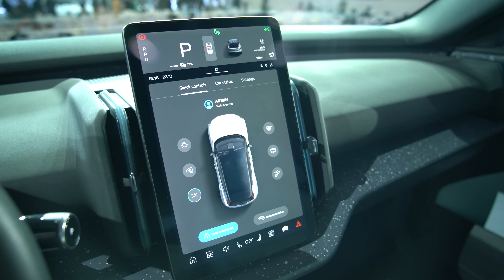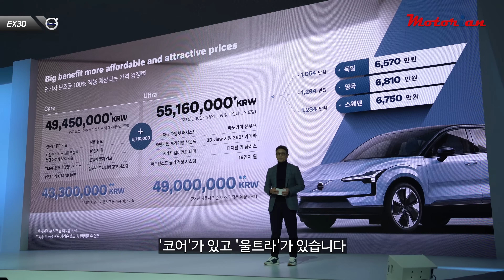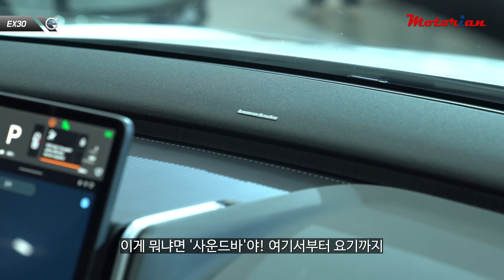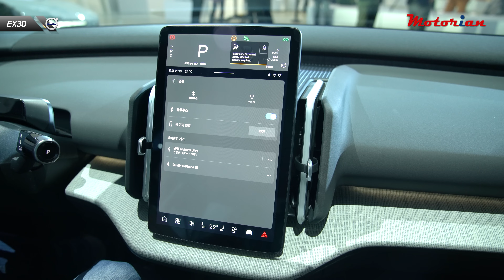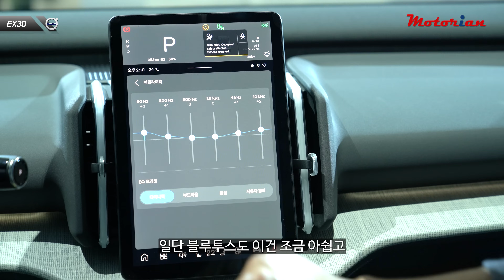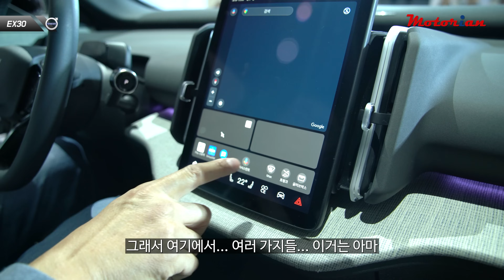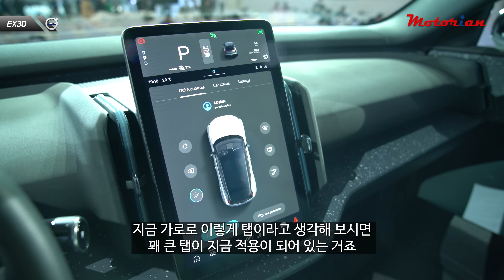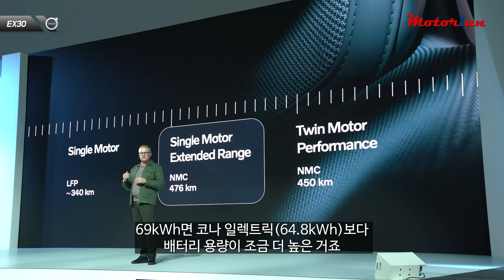오디오가 1040w, 제대로 전기 SUV, 볼보 EX30 신차리뷰 Volvo EX30, 4,900만원?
볼보의 소형 전기 SUV EX30이 마침내 국내에 소개됐습니다.
고객 인도는 내년 상반기부터 될 예정이며, 이날부터 사전 계약이 시작됐습니다.
소형 전기차지만 제대로 된 SUV여서 뛰어난 공간 활용성을 갖추었으며 무엇보다 내 외관 디자인이 정말 멋집니다.
200kW 전기모터를 장착해 제로백 5.3초의 강력한 가속력을 갖췄고, 69kWh NCM 배터리를 장착해 주행가능 거리도 충분히 길 것으로 예상됩니다.
전기차 보조금을 100% 받을 수 있는 가격을 책정해 실제로는 4,900만원 정도에서 구입이 가능할 것으로 보입니다.